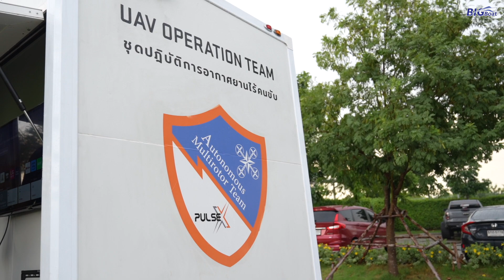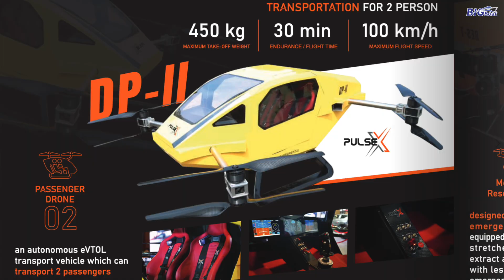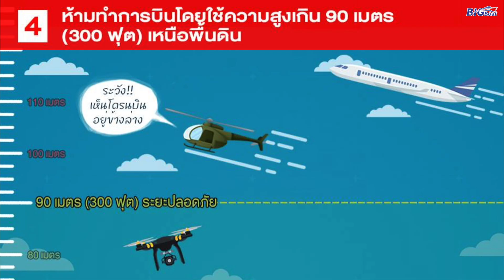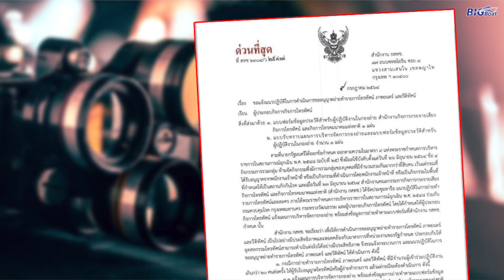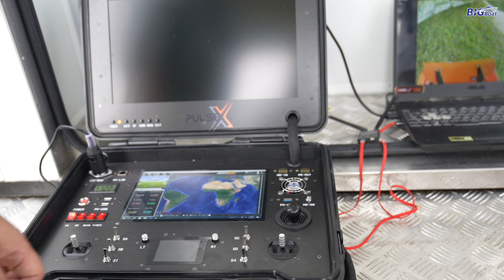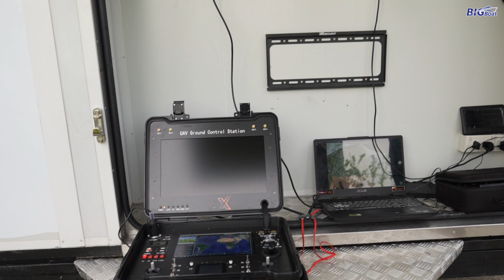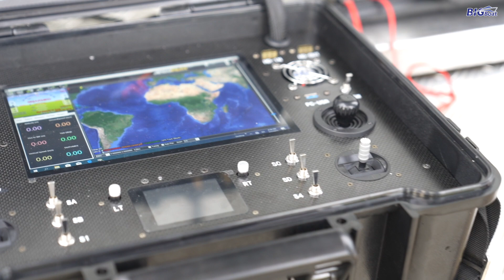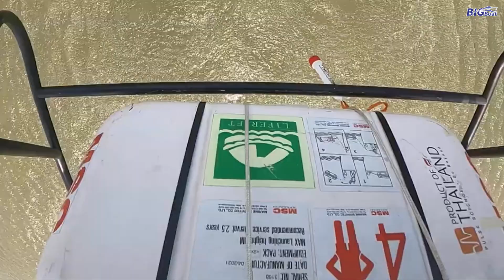โดรนกู้ภัย อนาคต จะมีได้ไหม ทำไมถึงยังใช้งานไม่ได้ [พาไปเผือก] EP.160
จากคลิปโดรน โดยสารคลิปแรกมีคอมเม้นต์มากมายที่อยากรู้ว่าติดปัญหาอะไร คลิปนี้พี่โหน่งมี โดรนใหม่มาให้ดูด้วยเป็นโดนที่เกี่ยวกับการกู้ภัยทางน้ำ ซึ่ดูแล้วมีประโยชน์มาก สามารถช่วยคนได้รวดเร็วกว่า และสามารถตรวจหาคนที่ลอยคอ ในน้ำได้ง่ายกว่า แต่ก็ยังติดเรื่องการอนุญาติใช้งานอยู่ เสียดายผู้ลงทุนศึกษา วิจัย เสียงบประมาณไปเป็น สิบๆล้าน แต่ยังไม่สามารถนำมาใช้งานจริงได้
ขอข้อมูลเพิ่มเติมได้ที่